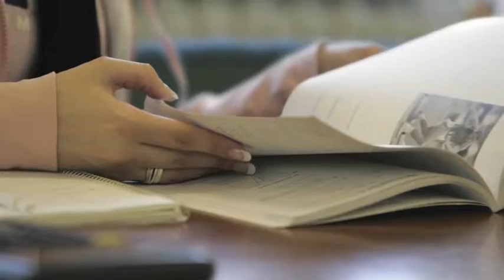Kommun - KALIX Kalix Kommun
Kalix Kommun i KALIX Söker du efter Kommun eller Samhälle ? Kontakta då Kalix Kommun på 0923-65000, eller kom förbi oss på Nygatan4 i KALIX. För mer information, besök gärna vår profilsida via länken ovan.